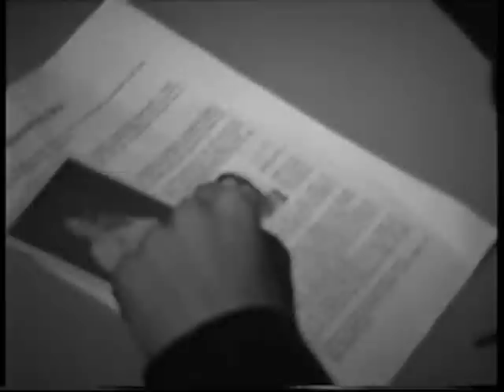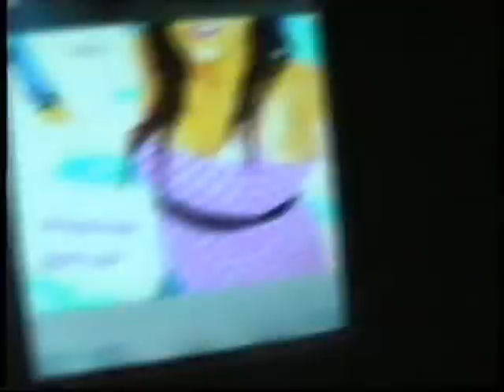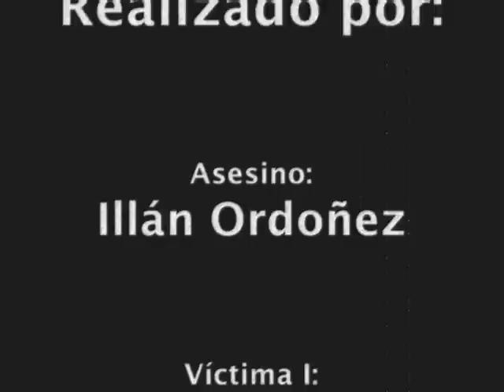la firma de la muerte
corto de alumnos-as de cam del ies rosario acuña 2008